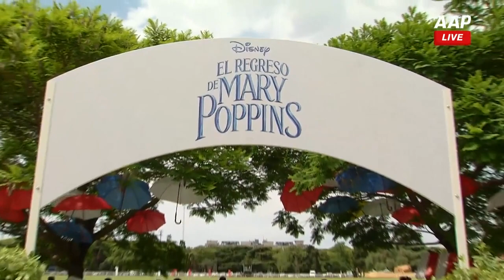2018 Palermo polo semi final - Las Monjitas v Ellerstina